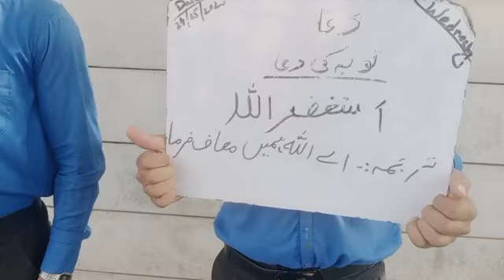Dua#of the day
Video from Mashaal INITIATIVE Terbla